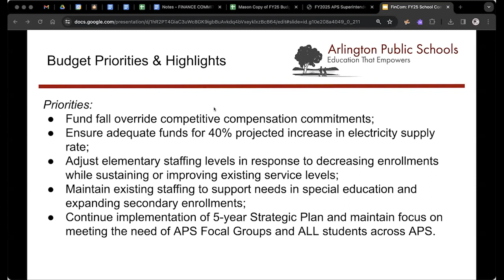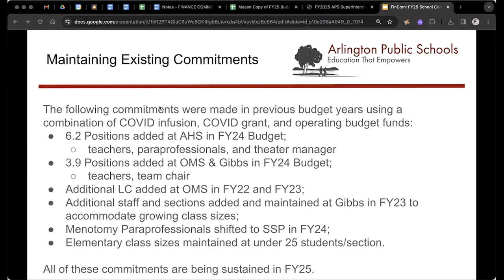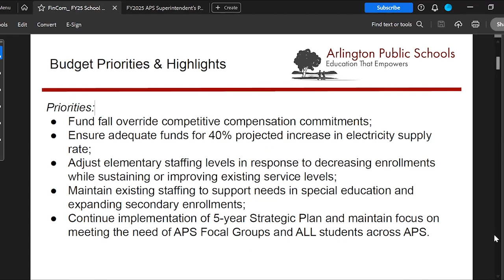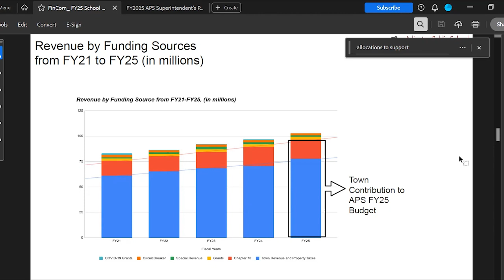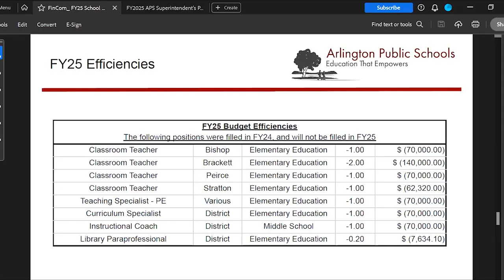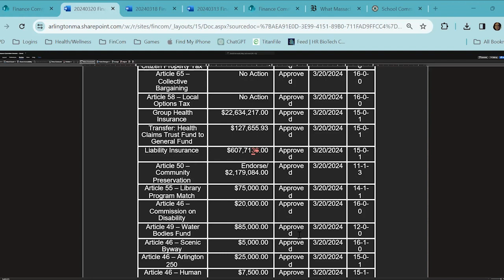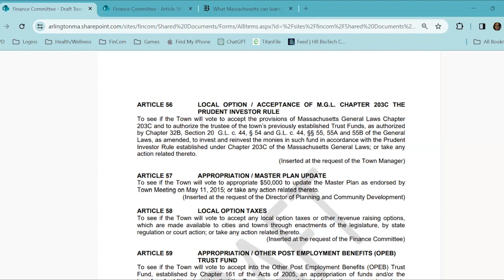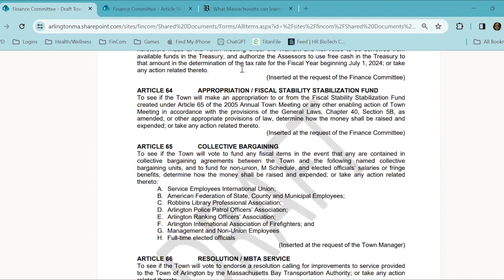Finance Committee Meeting - March 25, 2024